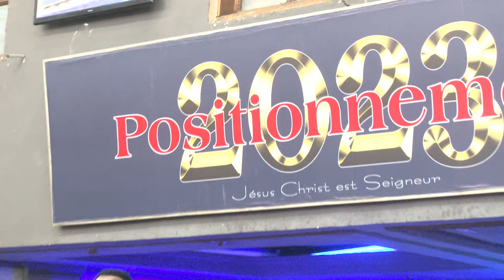Comment maintenir son impact dans le ministère dans cette génération | VENDREDI 25.08.2023